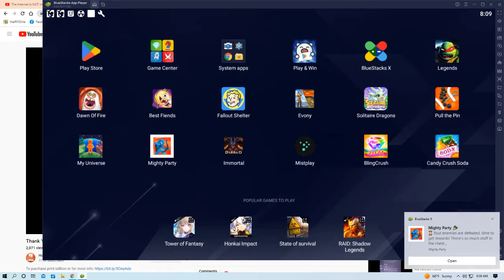dawn of singing monster